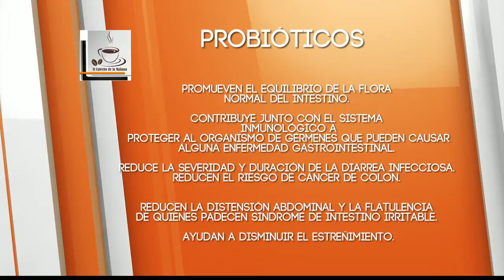El Cafecito de la Mañana 13 Julio 2015 Parte 6